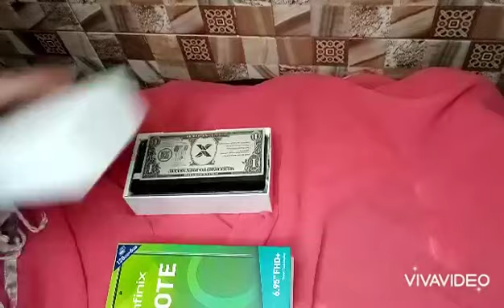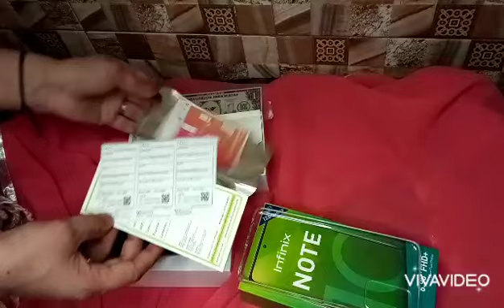INFINIX NOTE 10 review | AmnaNoor October 20, 2021